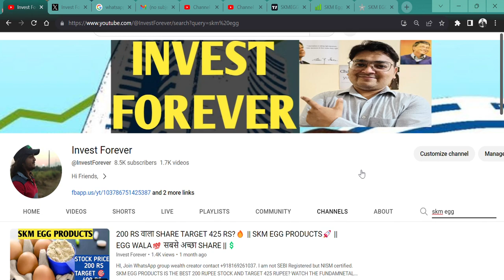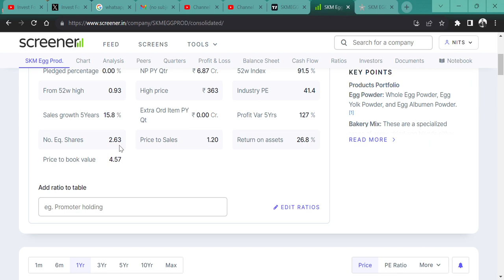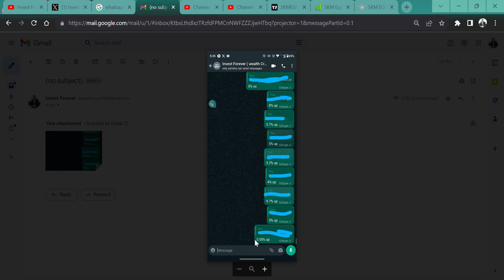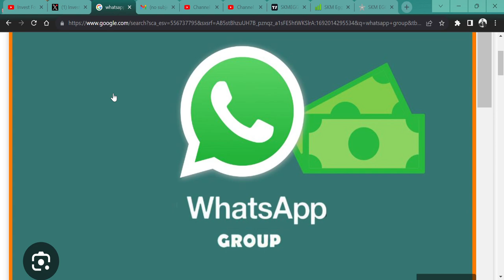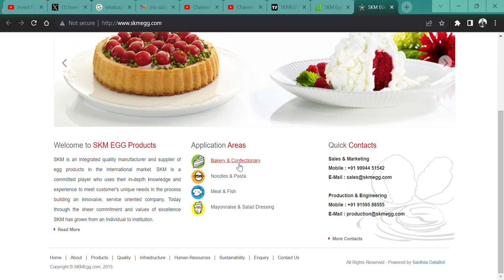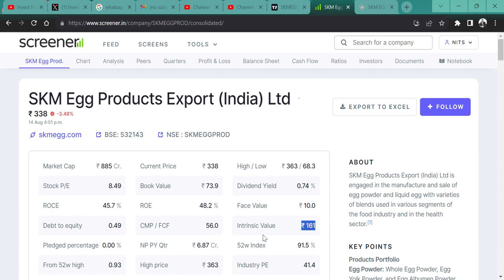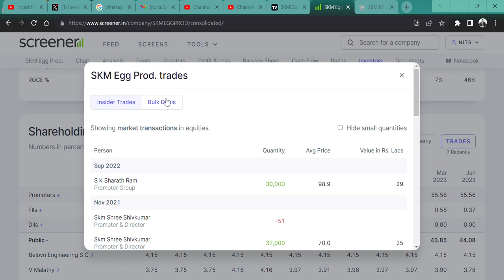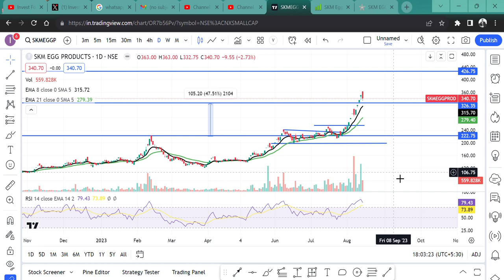4 महीने में पैसा DOUBLE 🚀WITH PROOF 💲|| SKM Egg Products Export India Ltd 🎯||SELL BUY HOLD AVERAGE🎉💯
HI,

SKM EGG PRODUCTS IS THE BEST 200 RUPEE STOCK AND TARGET 425 RUPEE, THREE MONTHS BACK MADE AND THE TARGET WAS ACHIEVED? WATCH THE FUNDAMNETAL|| WATCH THE VIDEO TO KNOW MORE?

SKM Egg WILL FALL?
SKM Egg GOOD RESULT,
will SKM Egg price increase,
why SKM Egg share falling,